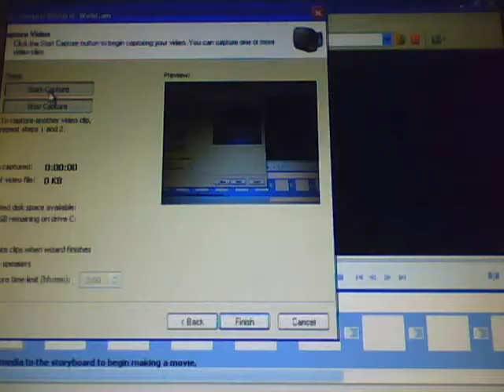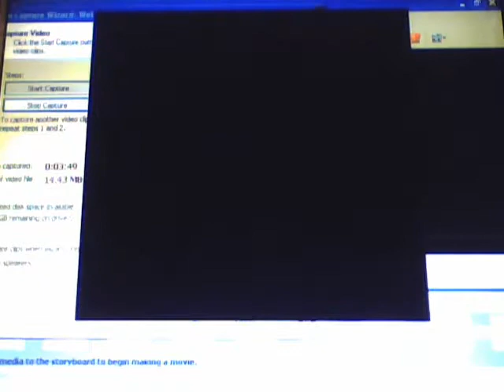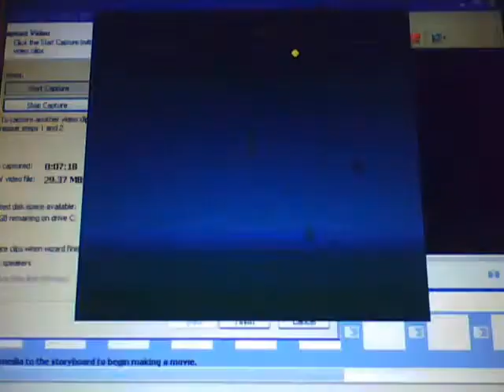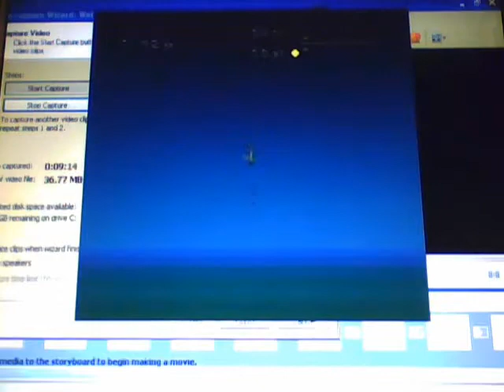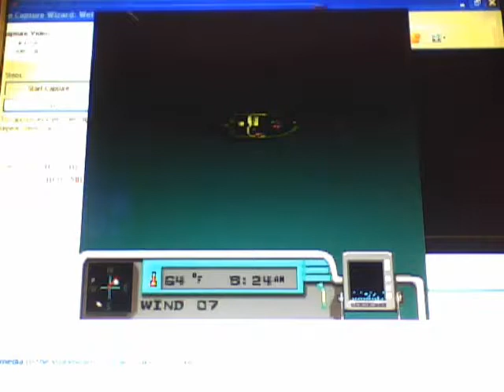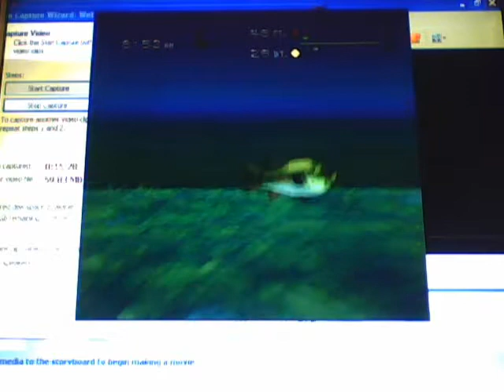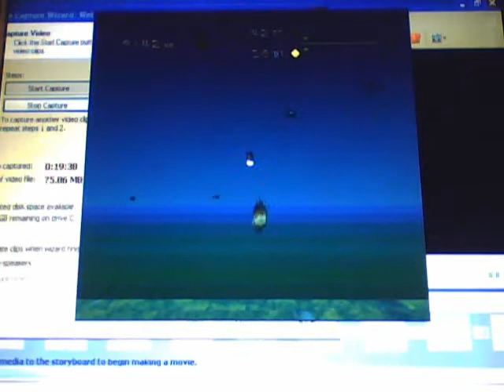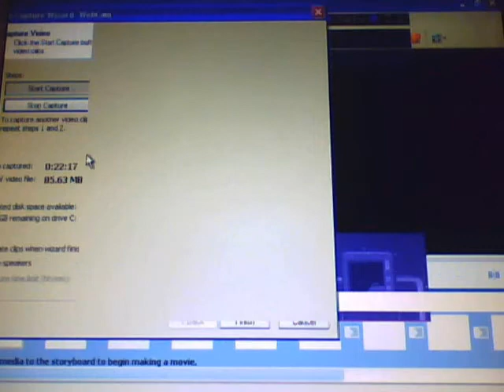- "The SiLLy Steve Show" - Bass Masters Classics: Pro Edition - Part 1 -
Ep. #99 Classic, "The SiLLy Steve Show" can't believe i made it this far, never caught a fish, wow i suck at this game. Looks like a cool game i so need to play more of this and chill. Next ep. my special 100 ! Super excited, Thanks for being a part of this!!